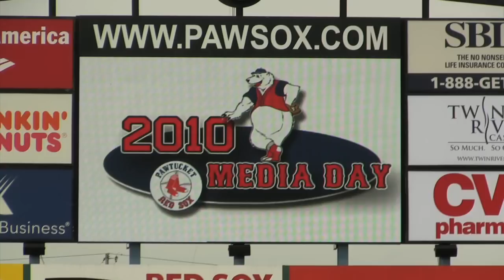Josh Reddick- PawSox Media day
PawSox outfielder Josh Reddick at PawSox Media Day 4-6-10